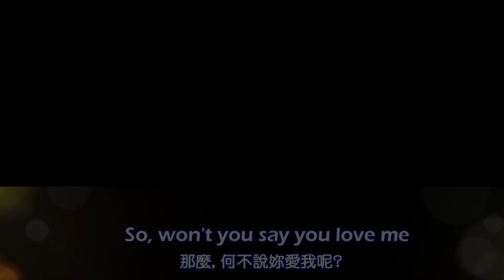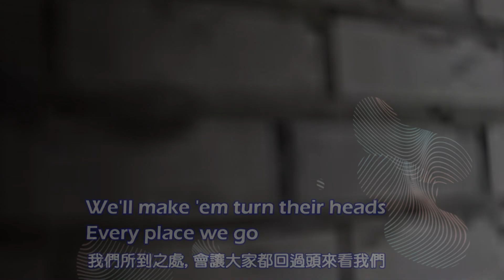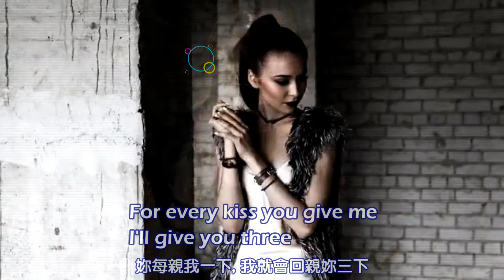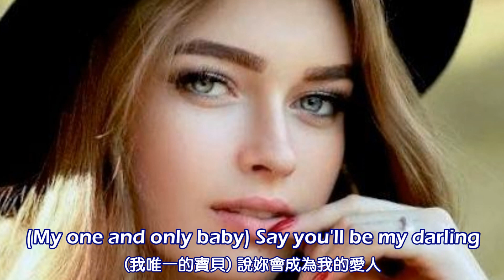Be My Baby 做我的寶貝 [ 經典懷舊舞曲 ] / Human Nature [ 中英歌詞 ]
Artists: Human Nature 自然主義樂團
Released: 2016
 ~~ ying ying ~~